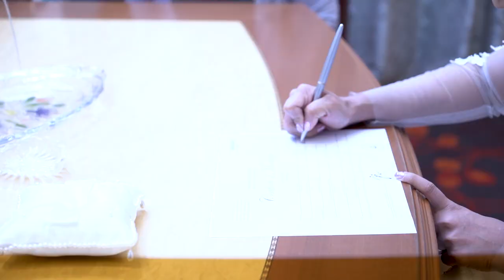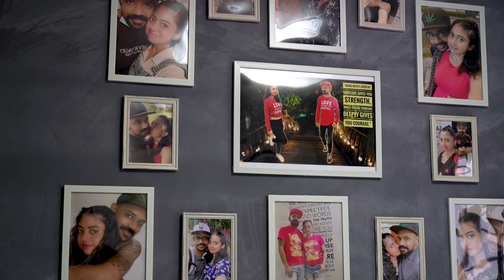Nareshh & Ashwinee | ROM Wedding | Highlight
Stunning Couple - Nareshh & Ashwinee

A lot goes behind having a perfect wedding.

While we want everything to be just perfect we often forget to enjoy the beautiful moments in the havoc of preparations. We at Alangkaar can help you plan your perfect wedding.

Because you deserve nothing but the best.

1. Wedding Videography/Photography
2. Wedding Decoration
3. Event Planning
4. Makeup & Hair Styling
5. Pre Wedding - Outdoor & Studio
6. Themed Pre-wedding story & Teaser
7.ROM Shoot/ Reception
8. Gown & Suit Rentals
9. Car Rental
10. Catering
11. Photo Album & Framing

Indian Wedding
Punjabi Wedding
Indian Muslim Wedding
Malay Wedding
Church Wedding
Rom Reception

Family Photography
New Born Photography & Baby Photography
Maternity Shoot
Event Planning - Photography & Videography
Corporate Shoots
Glamour Shoots